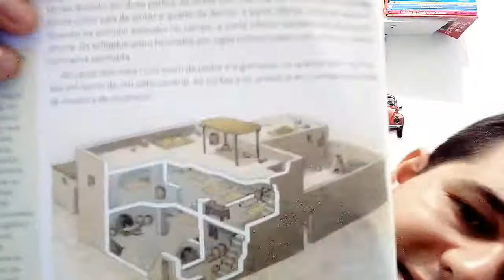História - 6º ano - aula 18 - Hebreus e Persas